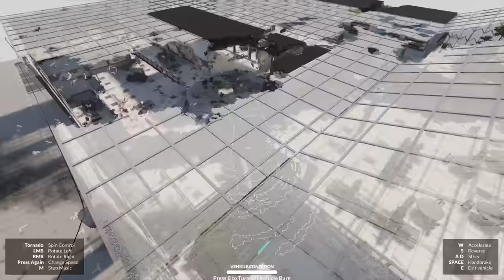NEW Mechagodzilla Can't Be Stopped - Teardown Mods Gameplay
A new update for the Godzilla mod recently came out so now we can fight against Mechagodzilla. We also got a visit from King Kong while destroying a shopping mall.

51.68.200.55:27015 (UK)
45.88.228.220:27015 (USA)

Unturned Server
Fudgy Gaming | Semi-RP | FudgyRoleplay.com | 24/7
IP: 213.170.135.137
Port: 27020